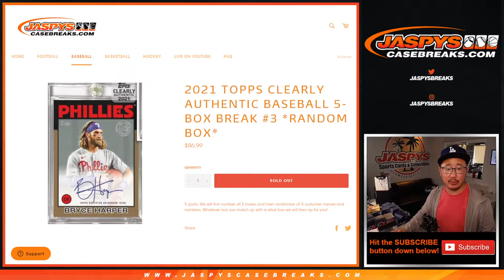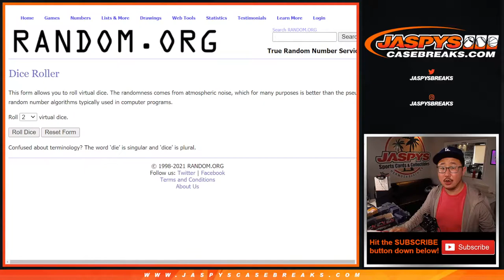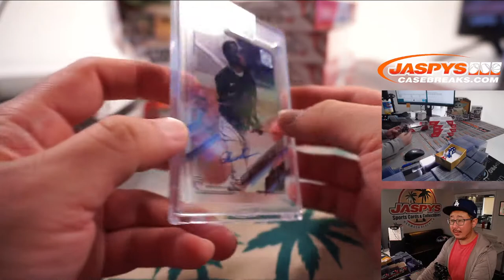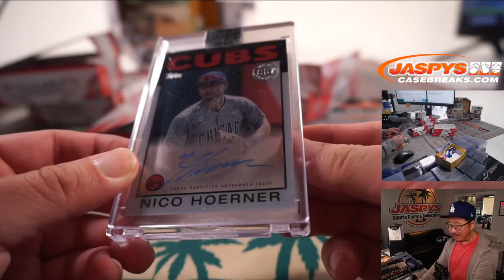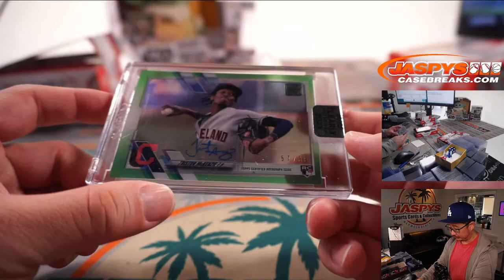W, 07.21.21 // 2021 TOPPS CLEARLY AUTHENTIC BASEBALL 5-BOX BREAK #3 *RANDOM BOX*